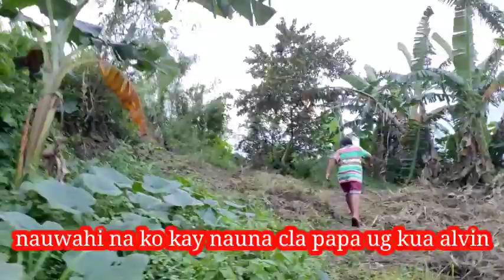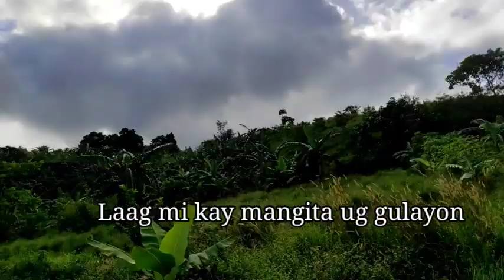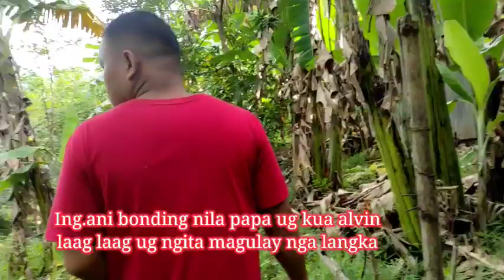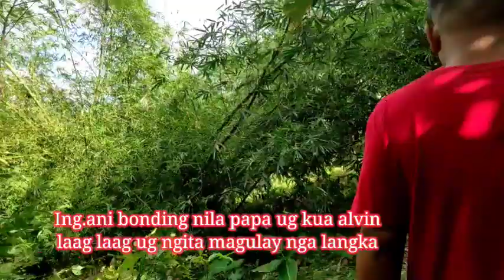Di jud ka magutman kung kugihan kah! Khoy the Explorer sa bukid